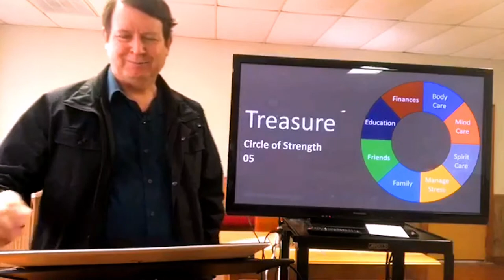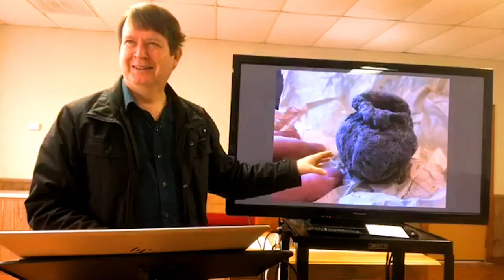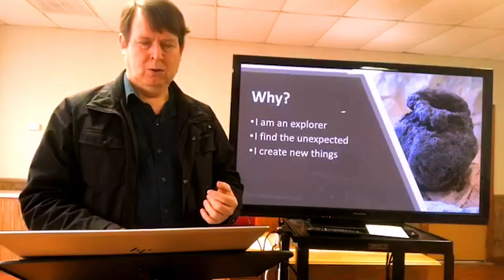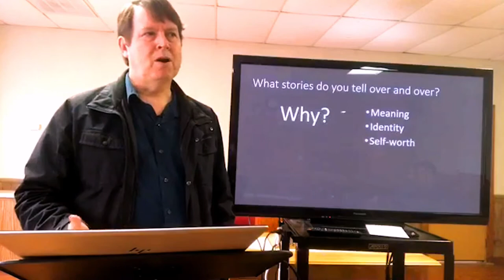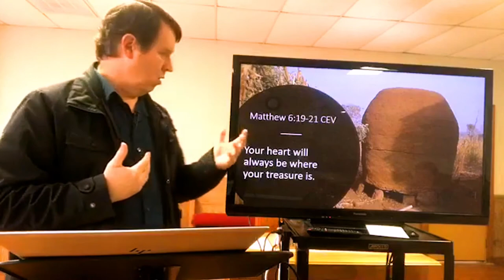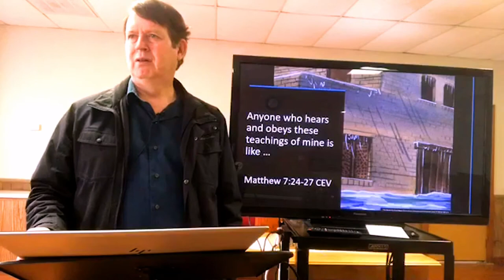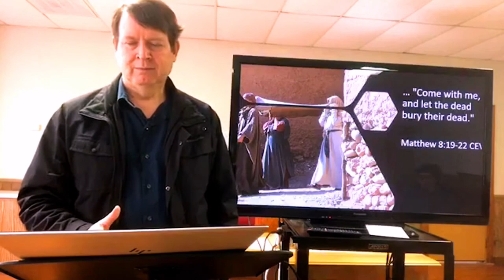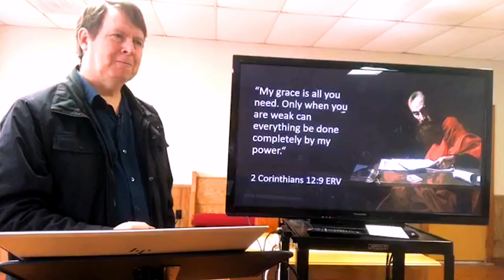Circle of Strength. 05. Treasure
Episode Five of Circle of Strength continues our exploration of how to care for our minds. Where do you find meaning in your life? Why does life so often feel meaningless? Our exploration is focused on the space between those two questions.